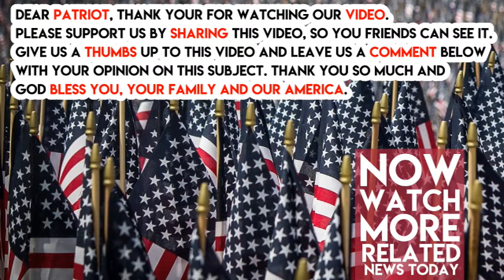James Rosen Exposes What Obama Did To Silence Media That Is Far Worse Than Anything Trump Has Done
CNN and other mainstream media outlets like to claim that President Trump is attacking the First Amendment whenever he calls them ‘Fake News’. However, Obama has done much more to harm the media than simply calling out Fake News.

Fox News’ James Rosen was once named a criminal co-conspirator and spied on by the Department of Justice during the Obama administration. He exposed what Obama did. “I can bring a unique perspective to this because of my experiences under the Obama administration,” explained Rosen.

“[A]nd to my eye, nothing that this president has done to or with the news media — at least yet — even remotely approaches, in seriousness, in nature, that which the Obama administration did to and with the news media,” said Rosen.

“I think a lot of my colleagues in the news media, people I admire, people I enjoy the company of, have come to a conclusion in their own minds that to report objectively on Donald Trump is, in a sense, from where they sit, to collude in fascism somehow,” said Rosen.

Even CNN’s Jake Tapper seemed to agree with Rosen’s point. In 2014 Tapper pointed out that “The Obama administration has used the Espionage Act to go after whistleblowers who leaked to journalists … more than all previous administrations combined.”